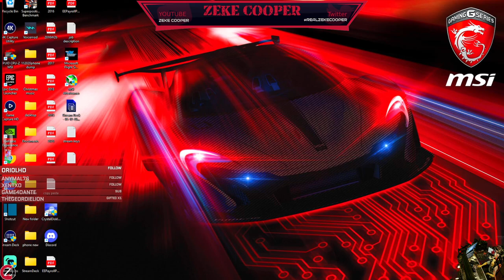Potluck Gaming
Some music provided courtesy of Omonoko.

Some music performances provided by @Burkes_Remedy

Some music performances provided by The Ginn Mill Prophets

Some music performances provided by FrankiorMusic of Twitch Fame!